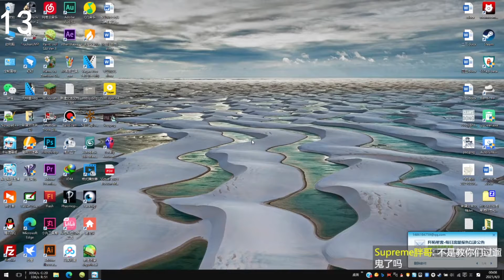Phasmophobia Funny monents PART1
screen record since 2021
2022 will get PART2